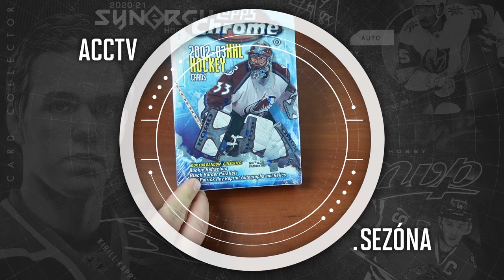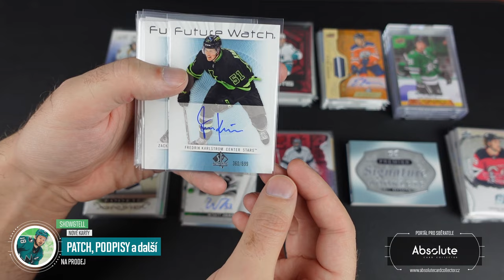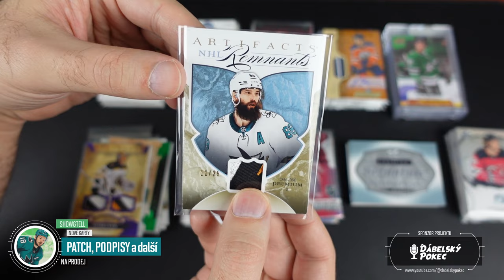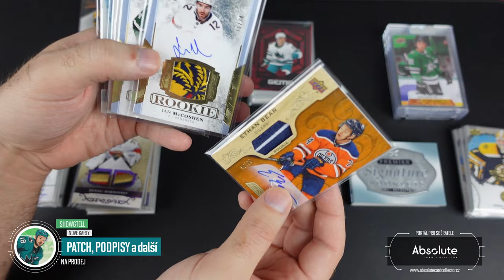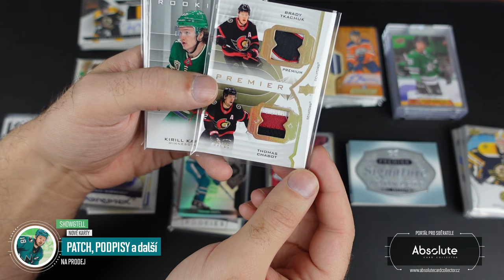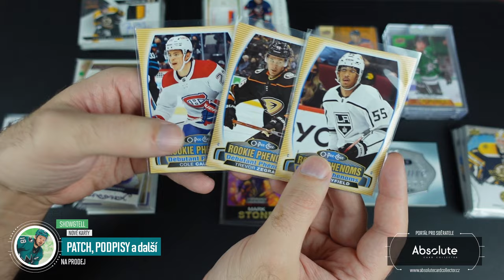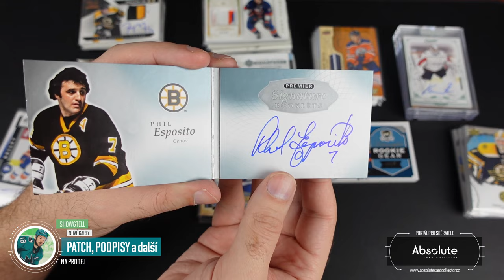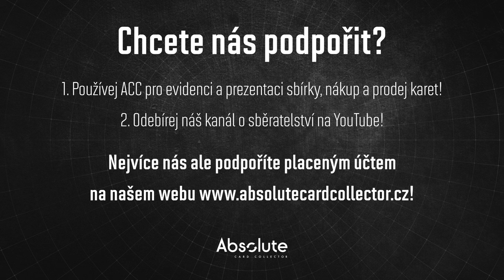Show&Tell: Karty na prodej - Hertl /10, Podpis Patrick Kane, Johnston FWA, Patche Artifacts a další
Do nabídky se přidává několik stovek nových karet, že skoro nestíhám točit videa. Uděláme si tak větší výběr toho nejlepšího, co je u nás nově k dispozici! Bude se jednat hlavně o nové série, ale nebudou chybět i další top karty z posledních let!

Všechny karty z videa již jsou nebo budou k dispozici na našem webu Karty najdete v sekci tržiště! Pro nákup vám stačí FREE účet.

Použitá hudba ve videu:

Intro:
ONLAP - Rock Ain't Dead